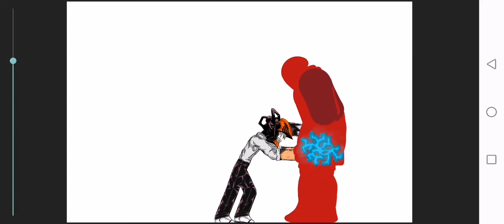Test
hello and I'm back